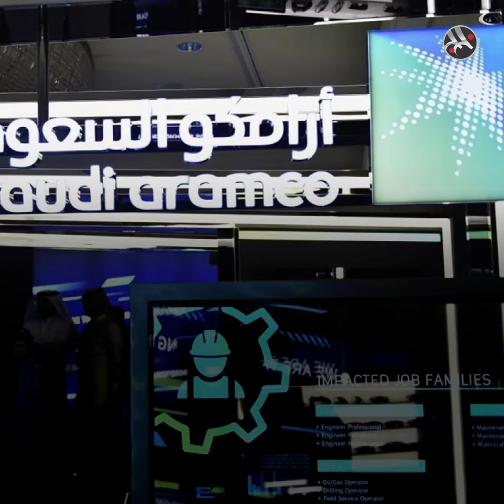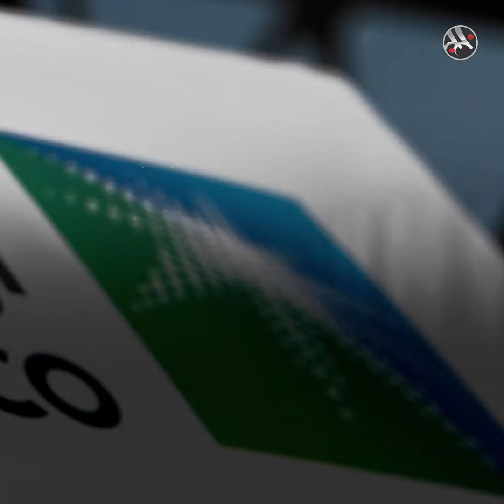حصيلة اكتتاب أرامكو خلال أسبوعين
تعرف على حصيلة اكتتاب أرامكو بعد أسبوعين من الإعلان الرسمي عنه